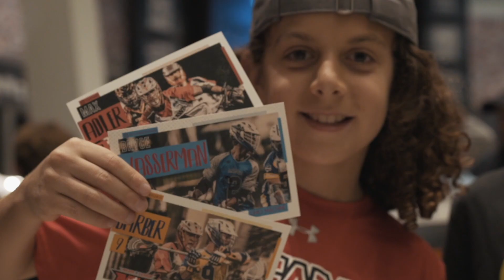2019 MLL Draft, Presented by Cascade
MLL hosted the 2019 Collegiate Draft presented by Cascade Saturday, March 9 at the NASCAR Hall of Fame in Charlotte, N.C.

The Draft was free of charge to attend and featured representatives from every MLL team.

Major League Lacrosse streamed the event for the first time in league history, from their website.

More than 550 fans, players, league executives, and sponsors attended the event. The Ohio Machine selected Alex Woodall, Towson University’s faceoff specialist, with the first overall pick in the 2019 MLL Draft presented by Cascade.